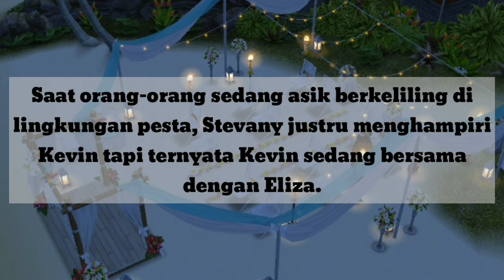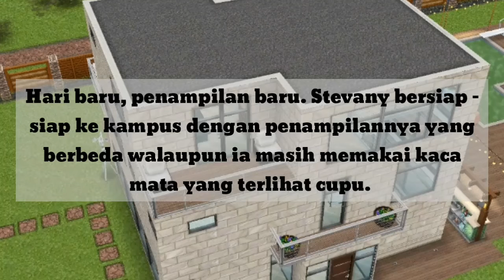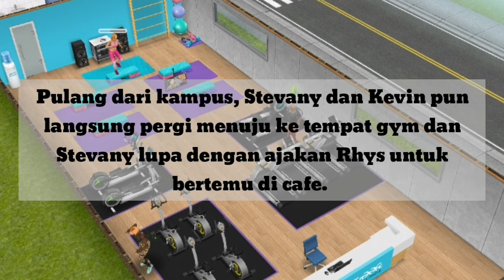NEW STUDENT IN ELITE CAMPUS || PART 6 || THE SIMS FREE PLAY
Hi guys
I'm back🐼

Ini video lanjutan dari part sebelumnya ya guys tentang new student in elite campus || part 6 || the sims free play
Semoga kalian suka dengan ceritanya...

Kritikan dan saran sangat diperlukan pada video ini
Share juga video ini ke temen-temen kalian ya guys